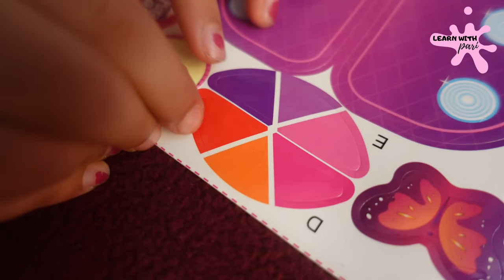jvm beauty make up case suitcase /unboxing /durable kit hair salon with 21 pcs makeup accessories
JVM beauty make up case suitcase, durable kit hair salon with 21 pcs makeup accessories for children girls-Pink